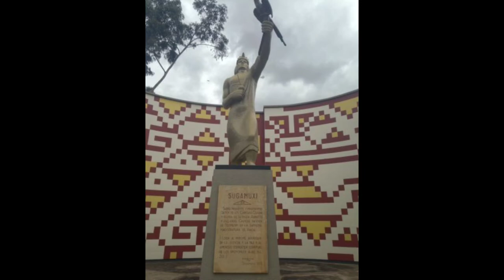The True Story of El Dorado~ History from Home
The Muisca Civilization existed in Colombia for centuries, until the Spanish arrived searching for a "Lost Cty of Gold."